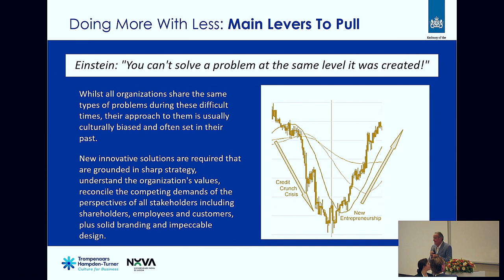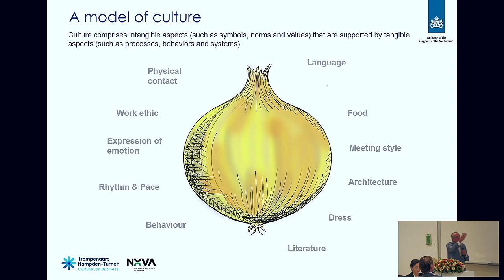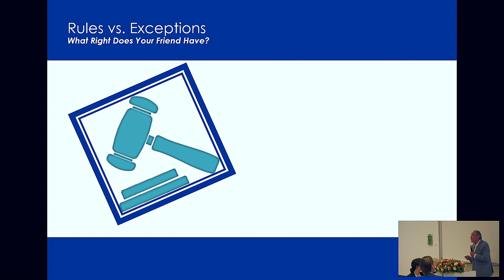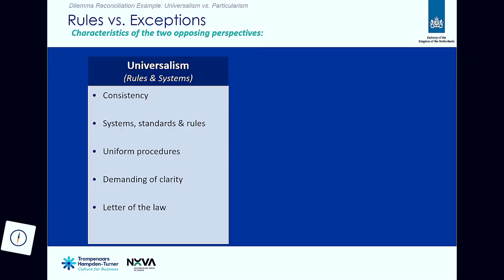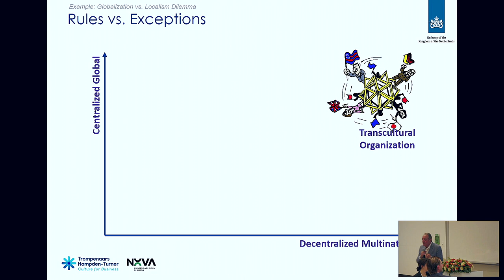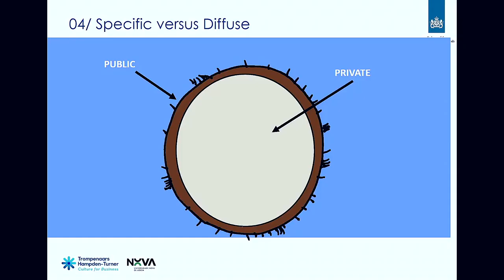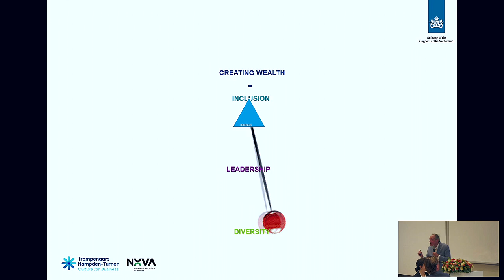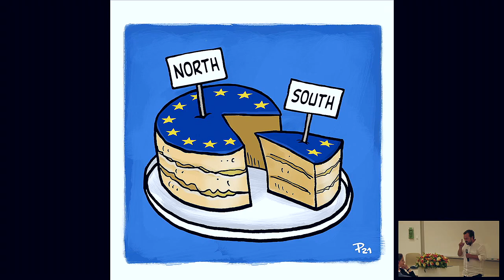EU North South Divide - Perception or Reality?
A constructive exchange between Portuguese and Dutch opinion makers to analyse and understand the ‘phenomenon’ of the EU North South Divide.
Is it true or false? What are the reasons for the sometimes heated discussions? A useful or harmful distinction?

With:
Fons Trompenaars - consultant, trainer, motivational speaker and author in the ﬁeld of intercultural communication

Milton de Sousa - Associate Professor at Nova School of Business and Economics

Mathieu Segers - Professor of Contemporary European History and European Integration at Maastricht University (UM)

Ria Cats - EU correspondent in Brussels at Financieel Dagblad

João Amaro de Matos - Vice Rector of NOVA University Lisbon,
full professor of Finance at Nova SBE

Mafalda Dâmaso - Cultural Policy researcher and lecturer at

Pedro Magalhães - Political scientist at Institute of Social Studies, University of Lisbon